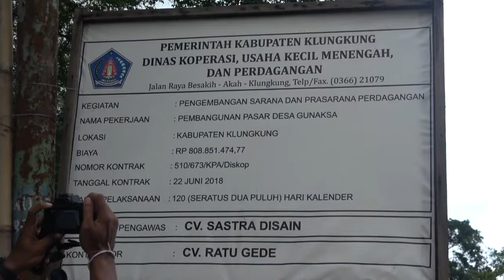MONEV PROYEK 2018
Jelang akhir tahun anggaran 2018, Wakil Bupati Klungkung, I Made Kasta melakukan monitoring terhadap pengerjaan proyek di Klungkung daratan, Rabu (28/11/2018).